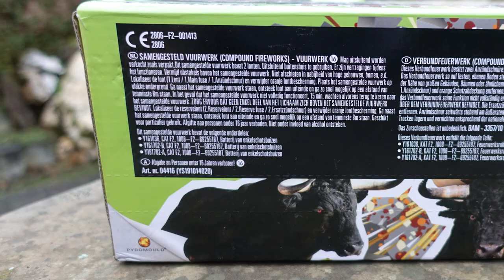Lesli Böse Bullen | 144 Schuss | Die BULLEN BATTERIE | Einfach tierisch gut [Full HD]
Heute im Test: Lesli Böse Bullen.

Für ungefähr 40 € bekommt man hier top Verbundfeuerwerk. Anfangs einzeln geschossen, dann in 2er Salven und zum Schluss kommt richtig Tempo rein mit Mehrfachsalven. Gibt eine klare Kaufempfehlung von mir.

Würde ich mir definitiv wieder kaufen!

* Kamera, Camcorder, Videoequipment:

*2x "3-Flammen-Zigarrenbrenner"

* 2x BESTER Brenner (Sturmfeuerzeug)

KEEP WATCHING.